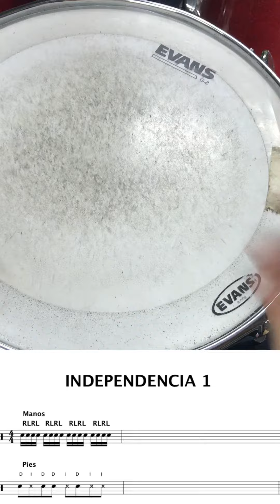Ejercicios para independizar nuestras extremidades.